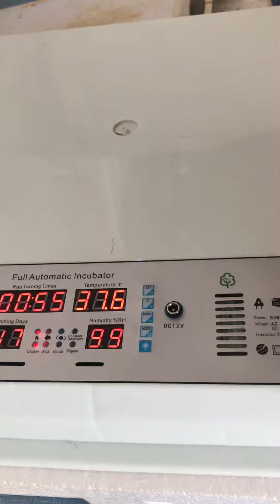Chicken Egg Hatching Day 🐣🐥🐓